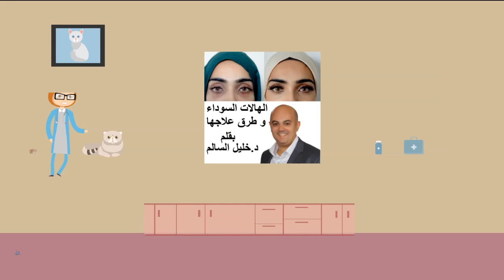علاج حساسية العين في الأردن. د.خليل السالم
أحد أمراض الجهاز المناعي ، ذلك العضو المهم الذي يقينا من الأمراض بشتى أشكالها : أن كان مرض بكتيري أو فيروسي أو فطري أو أمراض أخرى خطيرة : كأمراض السرطان و العياذ بالله

في بعض الأحيان تختلط الأمورعلي هذا الجهاز فيصبح حساس جدا لأي مادة عضوية تدخل علي الجسم مع العلم أن هذة المواد قد تكون  مفيدة كالأطعمه و العطور و الي أخرة. فالجهاز المناعي يقسم الي قسمين . أحدهما (هجومي) :مهمته التخلص من الأمراض كما أسلفنا سابقا ككريات الدم البيضاء و الكريات اللمفاوبة ، و أخر (منظم): مهمته  التعرف علي المواد المفيدة او الضارة بالجسم ، و التعرُّف علي الخلايا السليمة و الخلايا السراطانية

أذا فالحساسية هي أحد أمراض الجهاز المنظّم للمناعة ،فما أعراضها و كيف نقي منها؟
الحساسية لها عدة أشكال منها البسيطة كالطفح الجلدي و حكة العين و سيلان الأنف ، الصداع و أحتقان الجيوب

ومنها خطيرة علي الحياة مثل الأزمة الصدرية و انتفاخ الجسم المفاجئ المعروف بأسم متلازمة ستيفن جونسن

هنا سيقتصر الحديث علي علاج الأمراض التحسسية البسيطة لأن الخطرة بحاجة الي تدخل طبي فوري لأعطاء العلاجات اللازمة

طرق العلاج لحساسة الأنف و العين و طرق الوقاية منها بأستخدام أدوات منزلية
أولا و الأهم: أجتناب المادة التي تتحسس لها، فكما قالوا الوقاية خير من قنطار علاج. فكلٌ طبيب نفسِة ، هناك أشخاص يتحسسوا من شعر الحيوانات أو العطورأو مأكولات معينة كبيض ،السمك (الكفيار ) ، البقوليات و الحليب. برأي هؤلاء الأشخاص محظوظين جداً ، لأن أغلبية الناس الذين يعانون من التحسس من الصعب معرفة السبب أو من الصعب تفادية، كأن يكون الشخص ساكن في مزرعة أو أن تكون المادة التي يتحسس منها الشخص في مكان عملة كالتعامل مع الأسمدة او السجائر